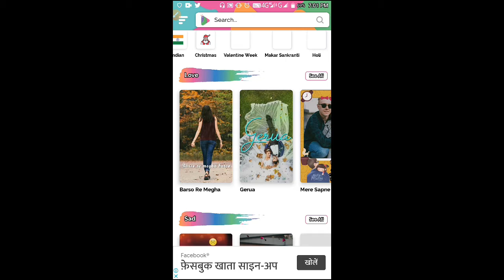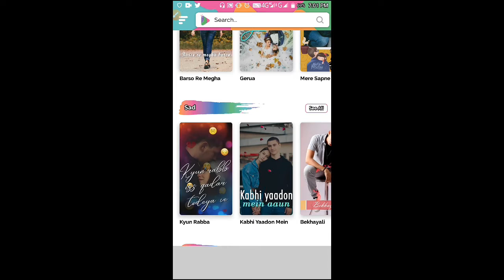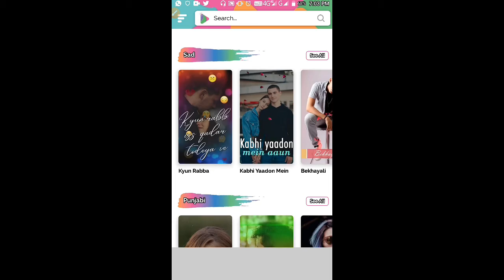Lyrical photo status se video kaise banaye | how to use lyrical.ly app in hindi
GeniusRohitsahu Me main Rohitkumarsahu aap logo ke liye lekar aaya hu ek naya video

is video me mene apko bataya hai ki aap kaise apni photos se lyrically status bana sakta hai

is aap hamare video ko pura dekhe or
agar aapko hamara ye video pasand aaye to please hamare video ko like ke lar de or video kaisa laga ye comment karke jarur bataye

or hamare channel ko subscrine karna bilkul naa bhule or well icon ko bhi press kar de jisse hamre new video ki notifications aap tak pahuch sake
or aap hamra ye video dekh paye.

1.)lyrical photo status kaise banaye

2.)lyrical photo status se video kaise banaye

3.)lyrical photo video maker app

4.)lyrical photo status app without watermak

5.)lyrical photo status

6.)lyrical photo status pe video kaise banaye

7.)how to use lyrical.ly app in hindi

8.)lyrically video

9.)how to use lyrical.ly app

10.)lyrical video kaise banate hai

11.)lyrically app how to use kannada

12.)lyrically app

13.)lyrically app how to use in telugu

14.)Lyrically video editing

15.)Lyrically video with out logo

16.)lyrically app how to use

17.)lyrical ly video kaise banaye

18.)lyrical video

19.)lyrically app how to use in tamil

20.)layrical video Maker

21.)full screen whatsapp status hindi

22.)lyrical.ly app

followings✔️✔️✔️✔️✔️✔️✔️👇👇👇👇👇👌👌👌👌